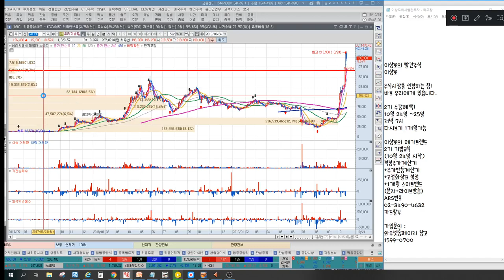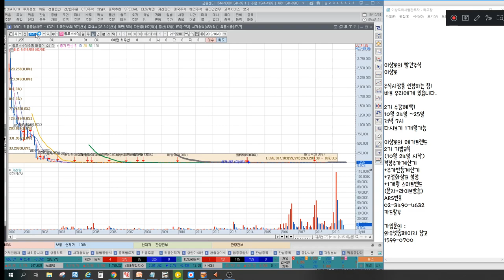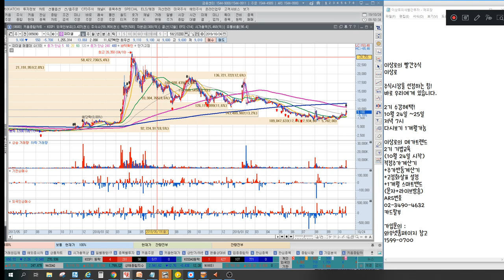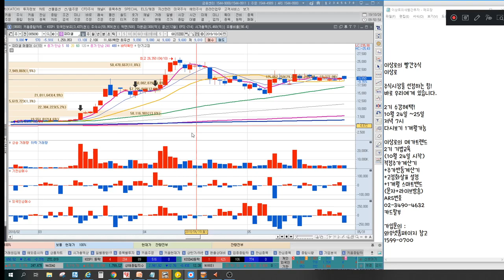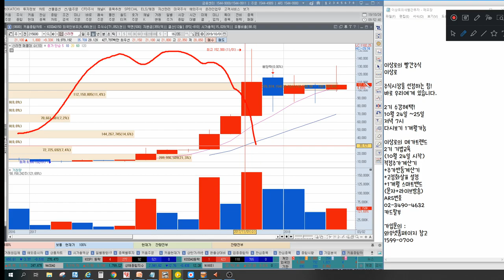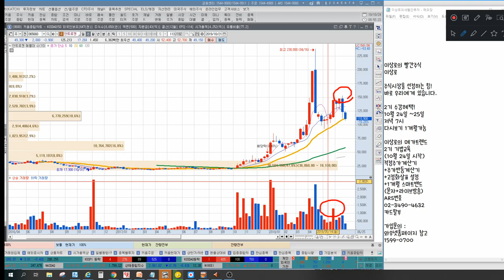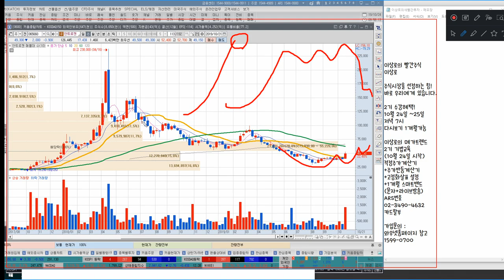주식세력이 고가권역에서 이익실현하는 방법 2가지(feat.신라젠, 에이치엘비, 필룩스, 영진약품, 우리기술투자) 이상로 차트분석 & 주식공부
1. 주식세력이 고가권역에서 이익실현방법 2가지
2. 주식세력의 2가지방법 실전매매 예시